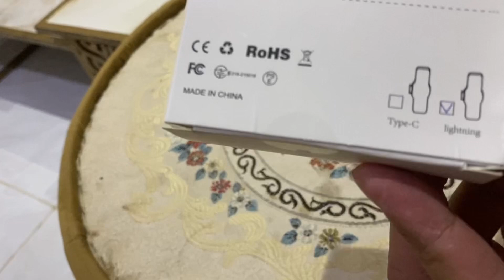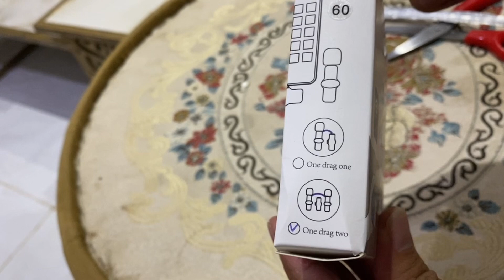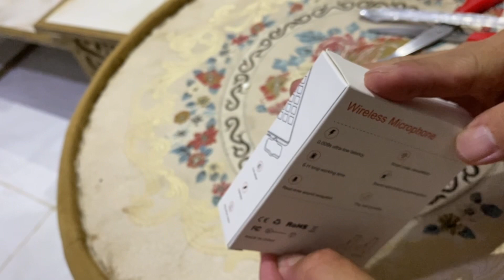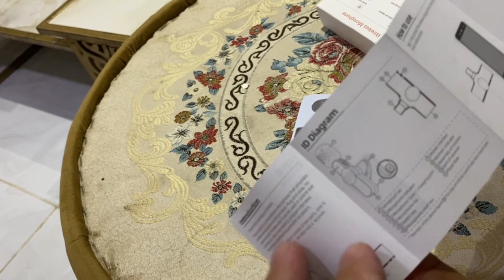WIRELESS MICROPHONE FOR IPHONE | SULIT BA?